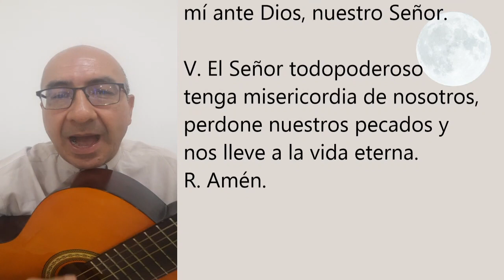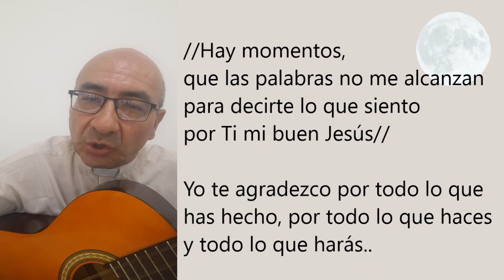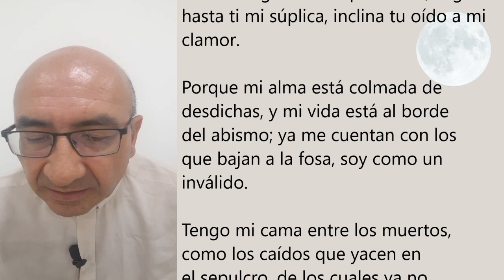COMPLETAS DEL VIERNES 13 DE NOVIEMBRE. ORACIÓN DE LA NOCHE